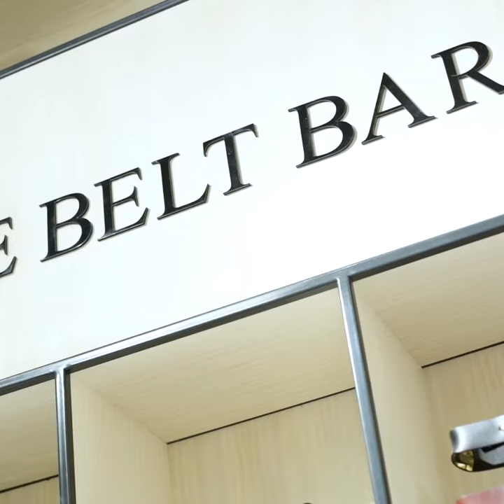The Belt Bar - Hush Puppies